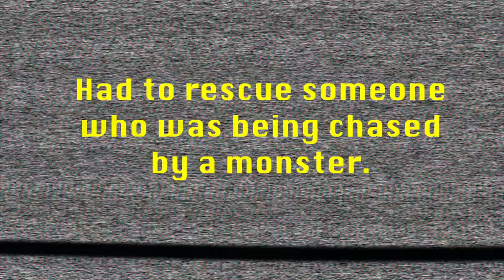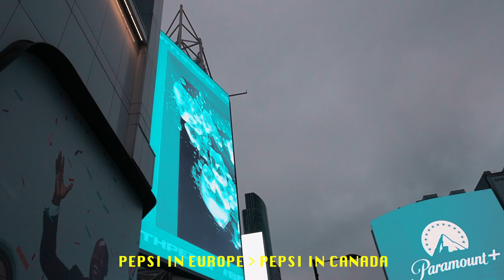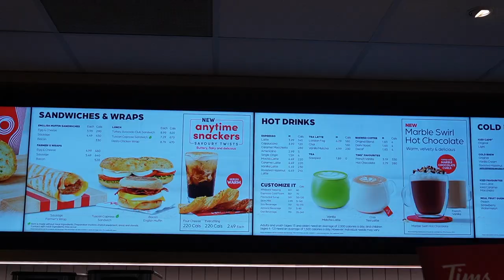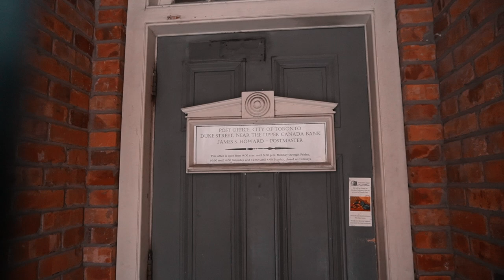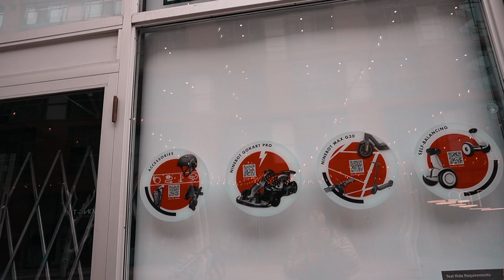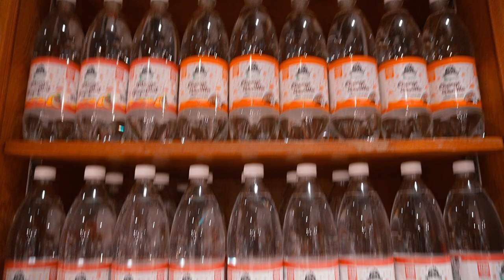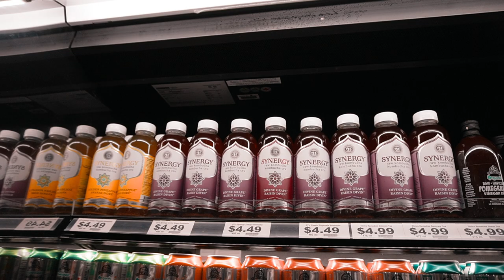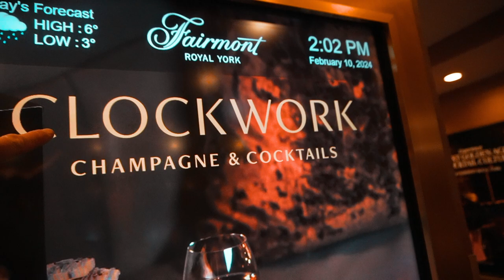getting lost in TORONTO 🇨🇦 30km around canada's vibrant metropolis!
Join me today on a super long journey through the vibrant streets of Toronto, Canada's concrete jungle which is the 4th largest city in North America ... GUYS THIS CITY IS MASSIVE!!! We'll cover over 30KM of city, tell some really (dry but funny) jokes, run into some REALLY shady bits (oopsie), and find peace and relaxation in the midst of all of these people!!!

Whether you're a local or a curious vagabond, this is your ticket to experiencing a side of Tornoto that you've never seen before!